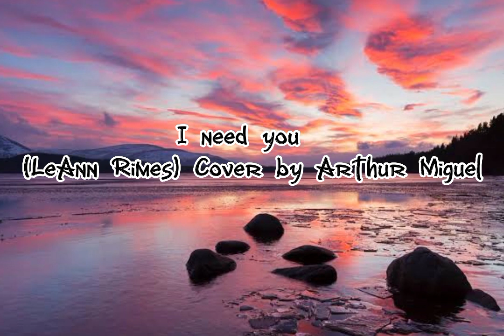I need you- (LeAnn Rimes) Cover by Arthur Miguel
I Need You - (LeAnn Rimes) Cover by Arthur Miguel 「Lyrics」

I Need You 「Lyrics」 - (LeAnn Rimes) Cover by Arthur Miguel

I don't need a lot of things
I can get by with nothing
But all the blessings life can bring
I've always needed something
But I've got all I want when it comes to loving you
You're my only reason
You're my only truth

[Chorus]
I need you like water, like breath, like rain
I need you like mercy from Heaven's gate
There's a freedom in your arms
That carries me through

[Verse 2]
You're the hope that moves me
To courage again, oh yeah
You're the love that rescues me
When the cold winds rage
And it's so amazing
'Cause that's just how you are
And I can't turn back now
'Cause you've brought me too far

I need you
Oh, yes I do, oh
There's a freedom in your arms and it carries me through

[Outro]
I need you, oh